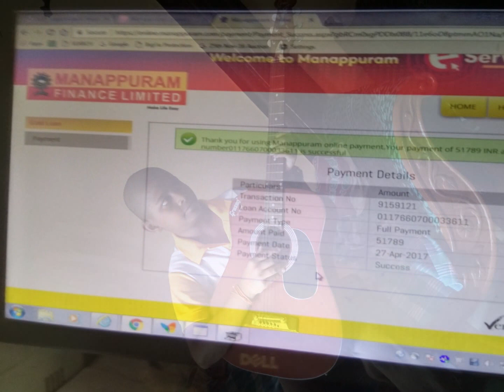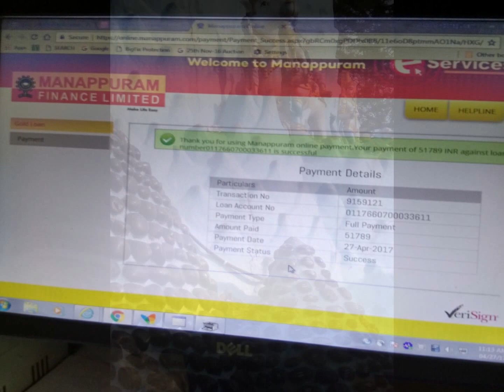TIRUPATHI TOUR PHOTOS 2017